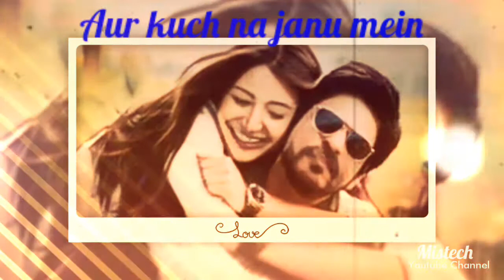Loving whatsapp status Hindi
Tu hi toh jannat meri. instrumental.
whatsapp status